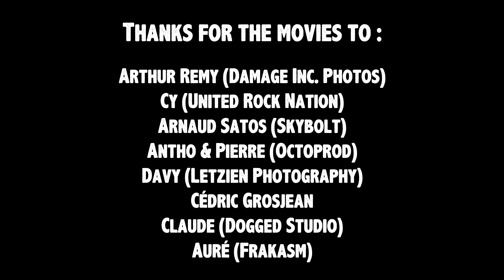VOORHEES - Voorhees II (Album: "Chapter Two" - OFFICIAL VIDEO)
Here is the 6th track of our upcoming album "Chapter Two".
"Voorhees II" is obviously inspired by the second chapter of the "Friday the 13th" franchise. A movie directed by Steve Miner in 1981.
We wanted a clip that looks like us: 4 guys sharing a passion, having fun on and off the stage but playing old school death-metal seriously.
An great atmosphere, all the time, for almost 2 years. Better than ever.